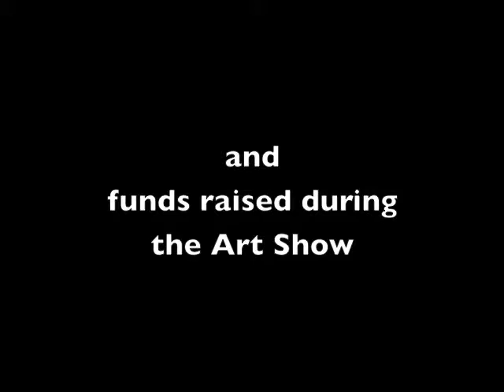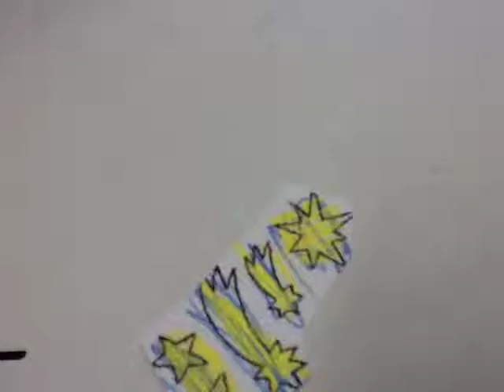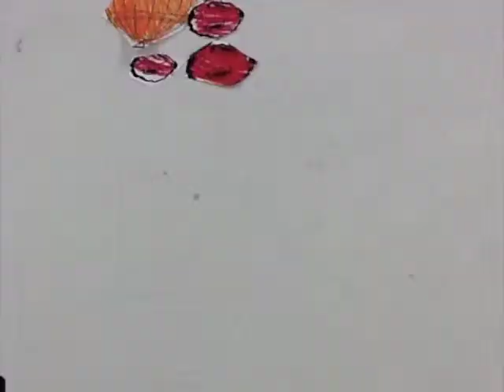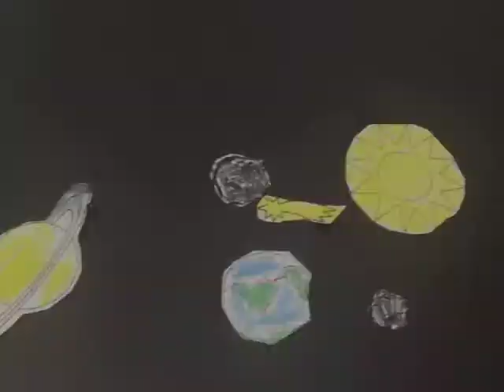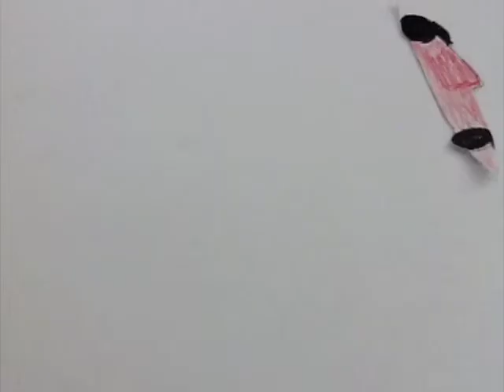1st grade Stop Motion 2013